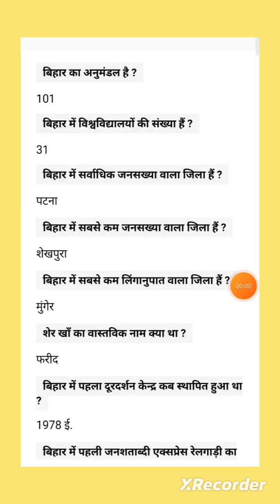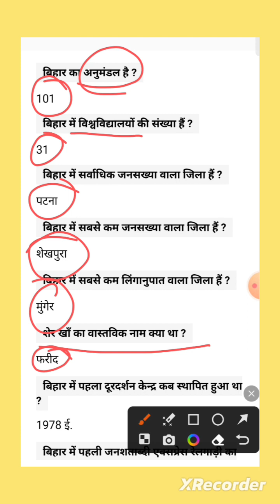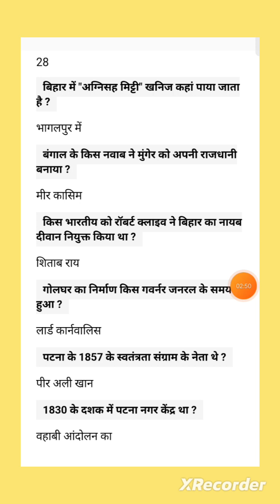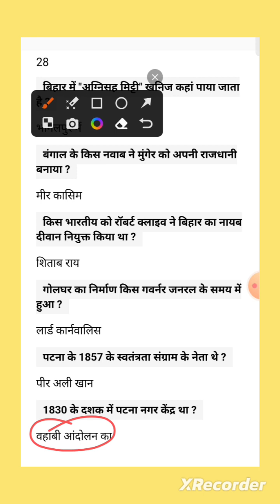bihar special gk gs 2023|gk gs for bihar teacher|gk gs for ctet 2023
Bihar police station video
bihar gk quiz in hindi
bihar CTET pas
bihar teacher recruitment in hindi
bpsc based gk quiz
gk 2023
gk by ajay sir
gk by khansir online
online gk daily up-to-date